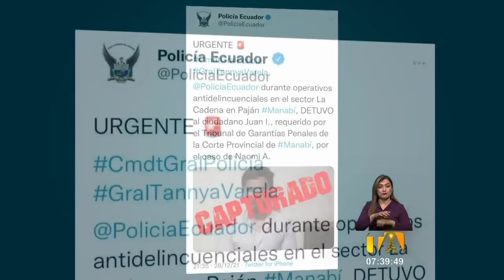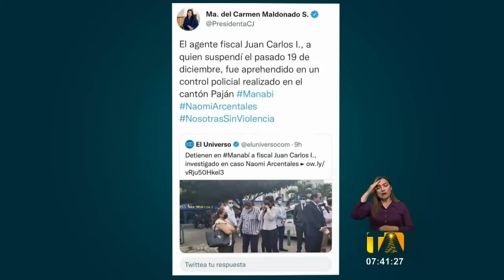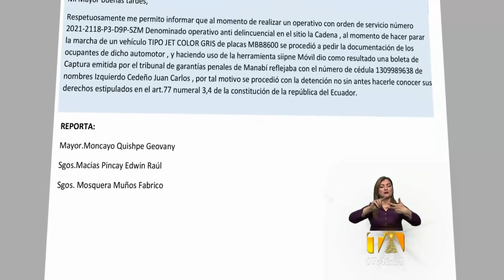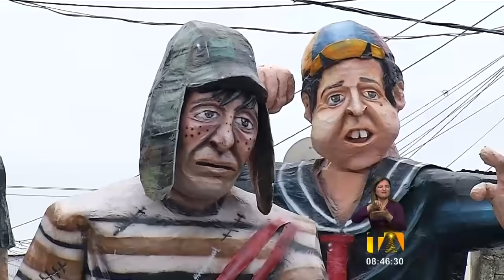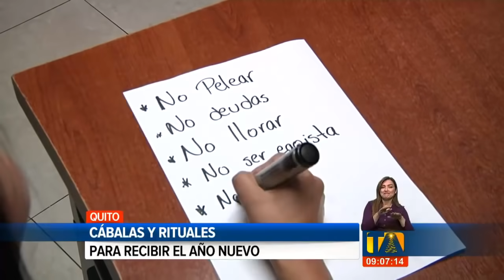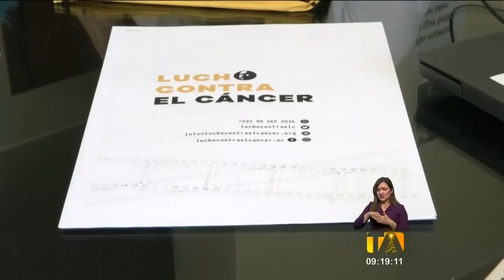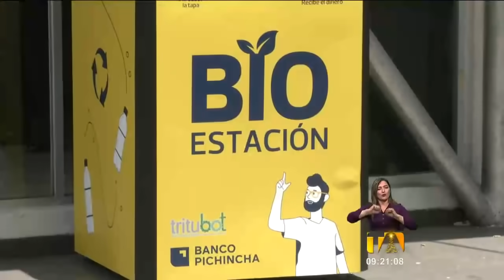Noticias Quito: Noticiero 24 Horas 30/12/2021 (De la Comunidad Segunda Emisión)